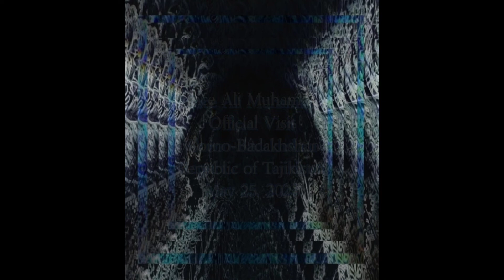Prince Ali MuhammadOfficial VisitGorno-BadakhshanRepublic of TajikistanMay 25, 2023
Made with Film Maker | Anveralli Kamani

On May 25, Prince Ali Muhammad, the youngest son of His Highness the Aga Khan, the spiritual leader of the world's Ismaili Muslims, arrived in the Gorno-Badakhshan Autonomous Region (GBAO) of the Republic of Tajikistan on an official visit.

Prince Ali Muhammad flew from Dushanbe by helicopter, which landed on the site of the Khorog campus of the University of Central Asia (UCA).

Here he was met by the first deputy chairman of the GBAO Alisher Mirzonabotov, the chairman of the city of Khorog Kishvar Shamiri and the executive director of UCA Muzaffar Jorubov.  HPP "Pamir-1".  In honor of the distinguished guest, the National Teahouse of the city organized a concert program with the participation of famous performers and musicians of the GBAO.

During his visit to GBAO, Prince Ali Muhammad also visited the Rushan and Shugnan districts.  In all places of Khorog and the surrounding areas visited by the Prince, a large number of local residents gathered to greet the son of their spiritual leader.  On the route of the young Prince was a living corridor - people wanted to express to him their sincere respect and appreciation.

On June 26, Prince Ali Muhammad Aga Khan departed from Khorog to Dushanbe.  At the Khorog airport, he was escorted by the chairman of the GBAO, Yodgor Fayzov.

Iftihor Mirshakar

Photos from Facebook pages: Khorog and MIMHD VMKB.باللغة الإنجليزية / العربية في 25 مايو ، وصل الأمير علي محمد ، الابن الأصغر لسمو الآغا خان ، الزعيم الروحي للمسلمين الإسماعيليين في العالم ، إلى منطقة غورنو باداخشان المتمتعة بالحكم الذاتي (GBAO) بجمهورية طاجيكستان في زيارة رسمية. طار الأمير علي محمد من دوشانبي بطائرة هليكوبتر هبطت في موقع حرم خوروغ التابع لجامعة آسيا الوسطى (UCA). هنا التقى به النائب الأول لرئيس GBAO ، أليشر ميرزونابوتوف ، رئيس مدينة خوروغ كيشفار شاميري والمدير التنفيذي لـ UCA مظفر يوروبوف. HPP "Pamir-1". تكريما للضيف المتميز ، نظمت المقهى الوطني للمدينة برنامج حفل موسيقي بمشاركة مشاهير الفنانين والموسيقيين من GBAO. كما زار الأمير علي محمد أثناء زيارته لمنطقة روشان وشوغنان. وفي جميع أماكن خوروغ والمناطق المحيطة التي زارها الأمير ، تجمع عدد كبير من السكان المحليين لتحية ابن زعيمهم الروحي. على طريق الأمير الشاب كان ممرًا حيًا - أراد الناس أن يعبروا له عن خالص احترامهم وتقديرهم. في 26 يونيو ، غادر الأمير علي محمد آغا خان من خوروغ إلى دوشانبي. في مطار خوروغ ، كان برفقته رئيس GBAO ، يودغور فايزوف. افتتحور ميرشاكار صور من صفحات الفيسبوك: Khorog و MIMHD VMKB.